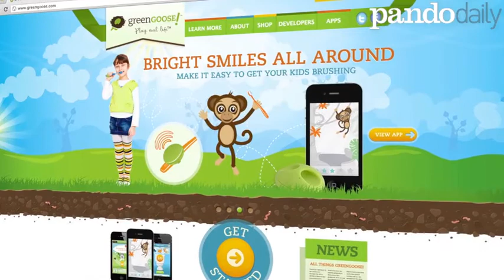PandoList: GreenGoose's Brian Krejcarek On Turning Life Into A Game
Brian Krejcarek believes that embed sensors in everyday products can turn even the most tasks, like a child brushing their teeth, into something fun and exciting.